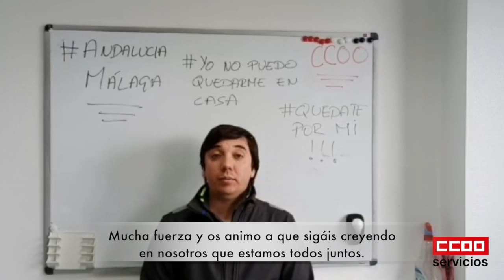Siempre contigo en el Supermercado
Los y las trabajadoras de comercio de alimentación están prestando a la sociedad un servicio esencial e imprescindible durante esta crisis sanitaria. Están atendiendo a las necesidades de las personas con profesionalidad. Los y las delegadas de CCOO están junto a todas y todos, escuchando, informando, velando por que se cumplan las medidas de protección, siendo su voz ante la empresa, su mano amiga cuando la necesitan.